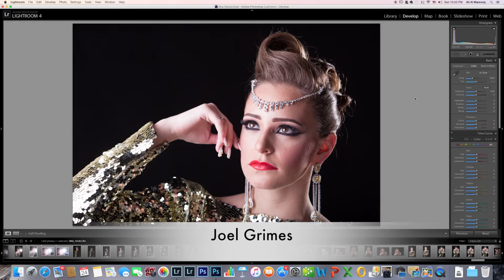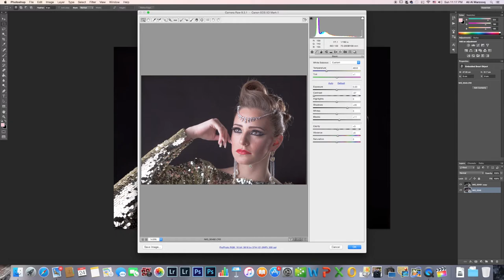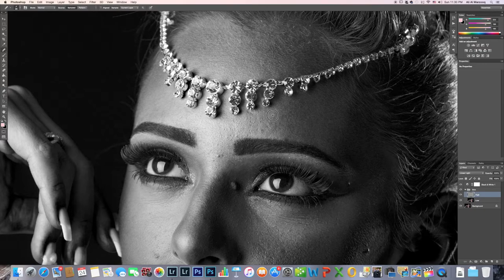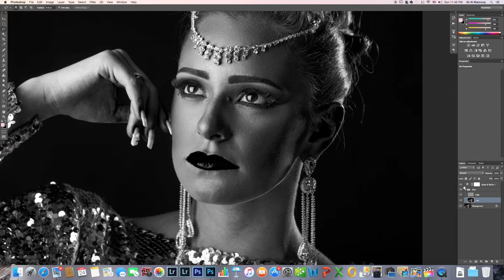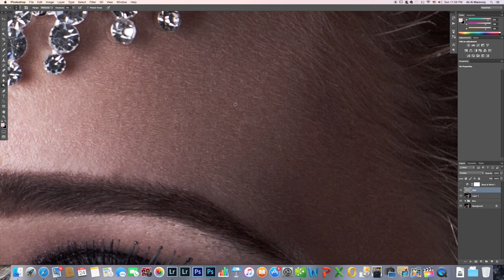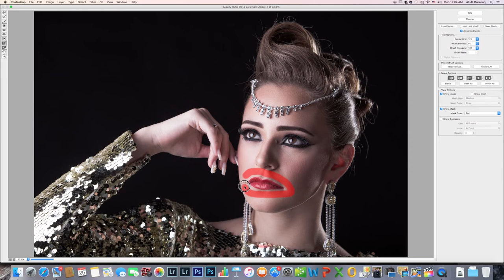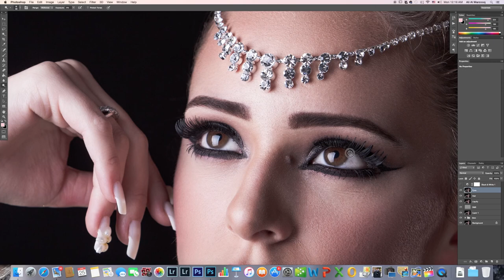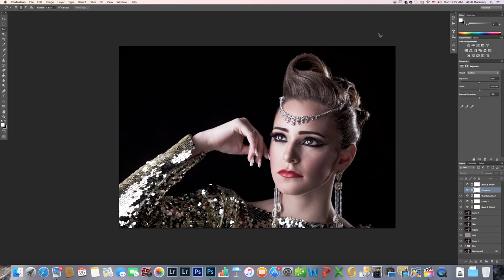Beauty Retouching Tutorial - Frequency Seperation Method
Frequency Separation beauty retouching tutorial on photoshop